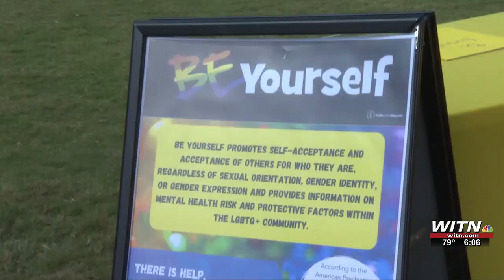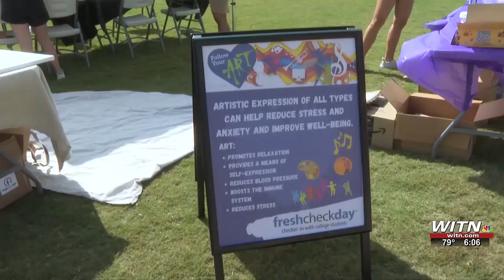ECU hosts event to raise mental health awareness